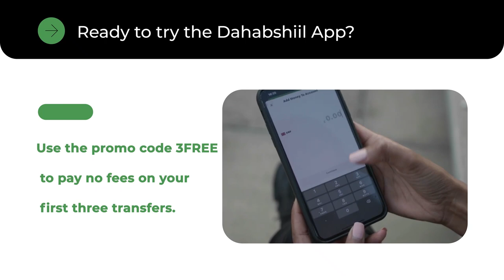Mustafe Xasan Khaliif oo kamid ah Odayaasha Beelaha Madhibaan oo xaal siiyay Oday Nuur Dhimbiil.